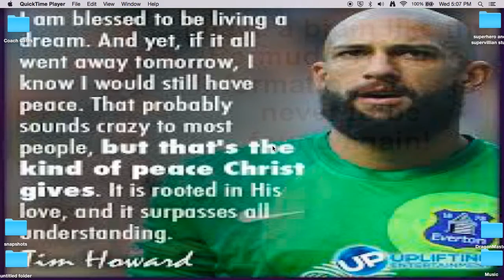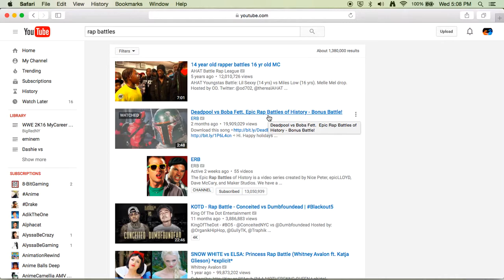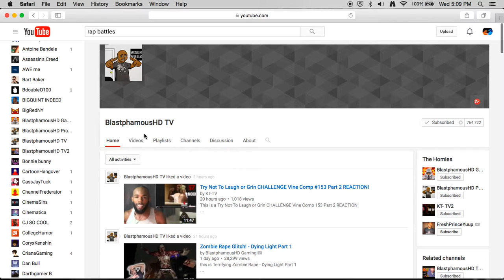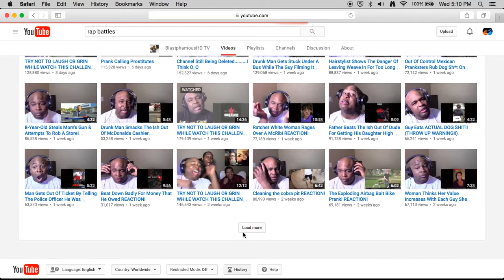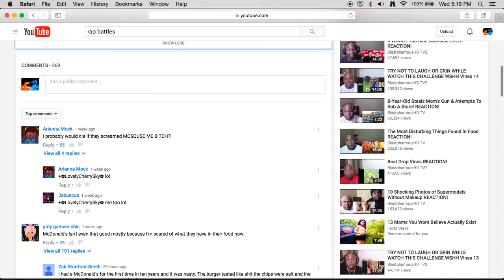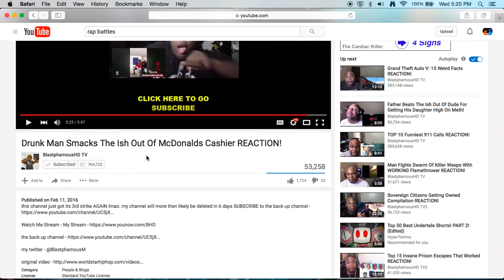Reaction # thousand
BlastphamousHD TV